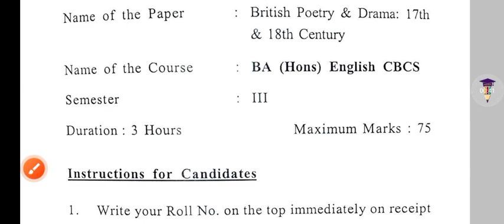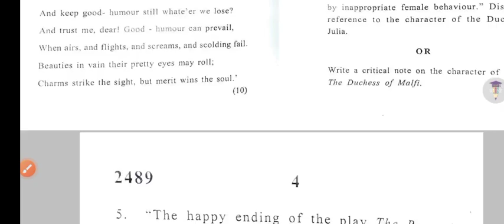British Poetry and Drama: 17th and 18th Centuries Exam Pattern & Imp Ques BA (H) 3rd Semester | SOL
British Poetry and Drama: 17th and 18th Centuries Exam Pattern & Imp Ques BA (H) 3rd Semester